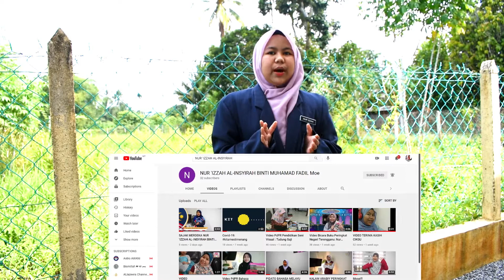Episode 8 Rawai TV 2021: Nur 'Izzah Al-Insyirah, Calon Ikon TV PSS Negeri Terengganu 2021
Video ini adalah berkenaan dengan Calon Ikon TV PSS Terbaik Negeri Terengganu bagi tahun 2021, iaitu Adik Nur 'Izzah Al-Insyirah binti Muhamad Fadil, 12 tahun, salah seorang wartawan RAWAI TV, merangkap Pengerusi RAWAI TV 2021. Jom saksikan!